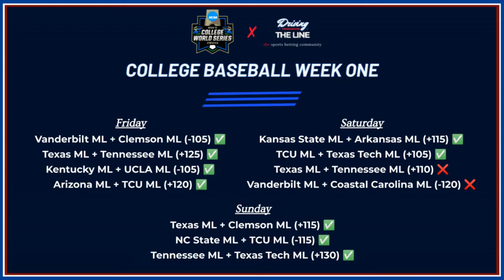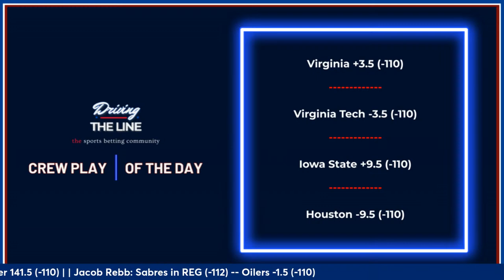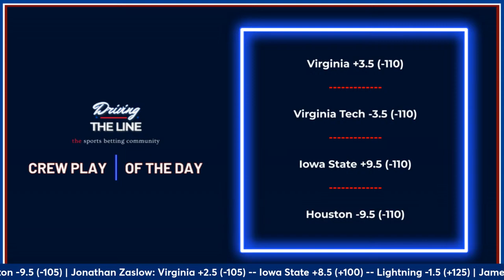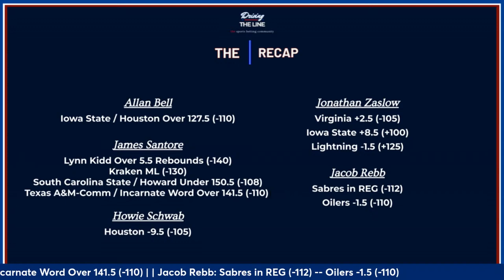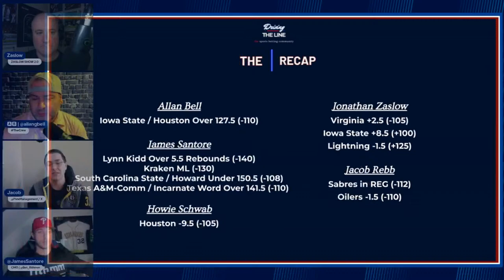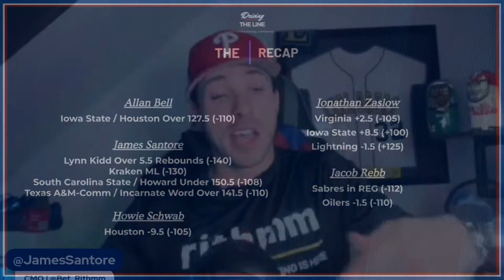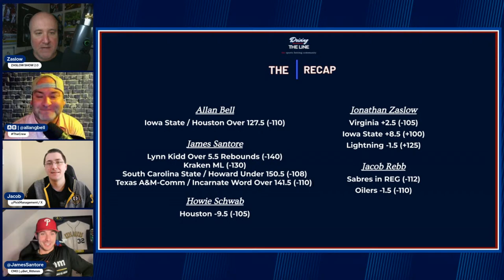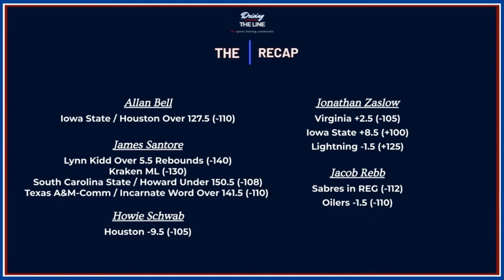Monday’s Best Bets + Picks + Parlays 🏀⚽️⚾️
Jonathan Zaslow is joined by Allan Bell, Jacob Rebb and James Santore to break down Monday’s BEST BETS!

The Team is always accessible just hit us up on Twitter!